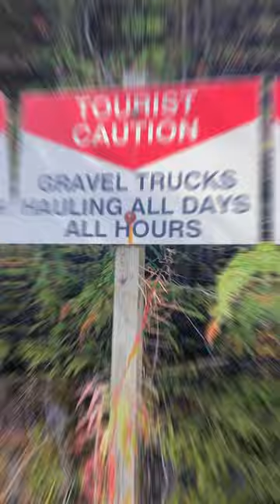Explore Devil's Bath: Bikepacking Vancouver Island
"Join me on an exciting bikepacking adventure through North Vancouver Island as I stop to behold Canada's largest cenote, Devil's Bath. Discover the breathtaking natural beauty of this hidden gem and uncover the secrets that make it one of the many unique and captivating locations on the Island. It's only a short scenic ride up from Kathleen Lake Rec Site, past an old gypsum mine to reach the unusual geological feature. This is a hidden gem that you won't want to miss. So pack your gear, grab your bicycle, and join me as I explore Devil's Bath!

This can be found in the series EXPLORE Bikepacking North Vancouver Island